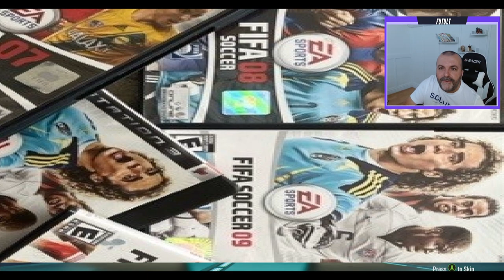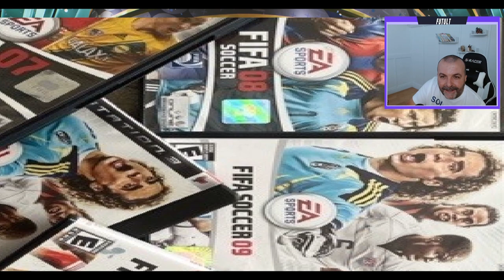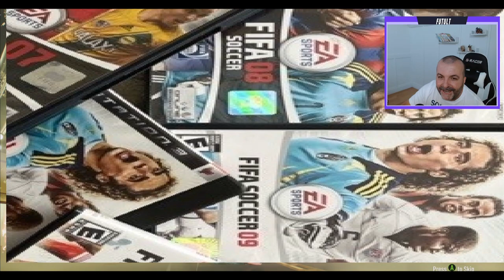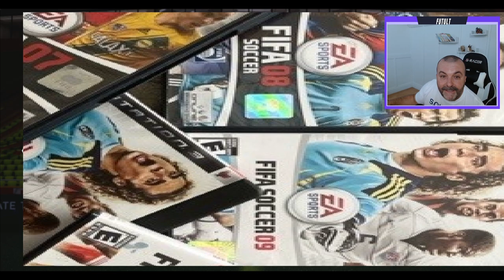OPENING ELITE REPLAY PACK and more...|| FIFA 23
Opening FIFA 23 Replay and Super Elite Pack!